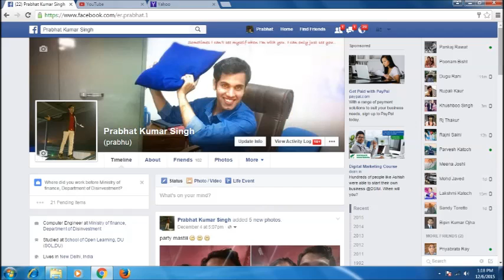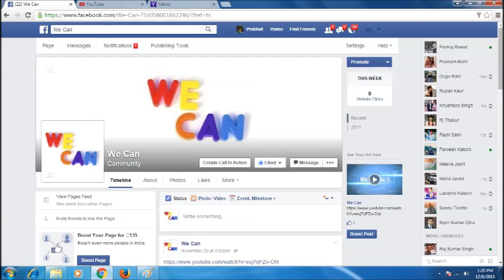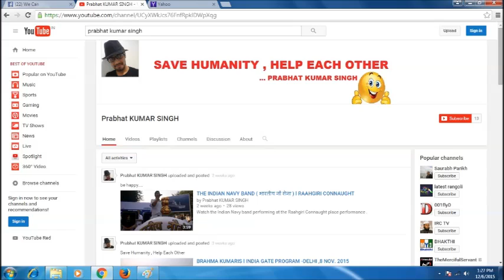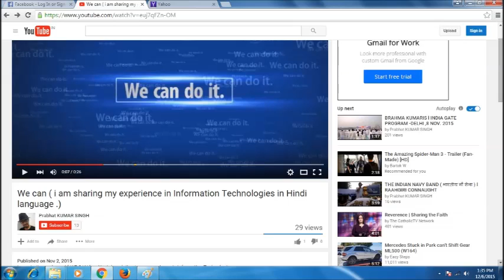How can like and Subscribe facebook page or youtube chanel